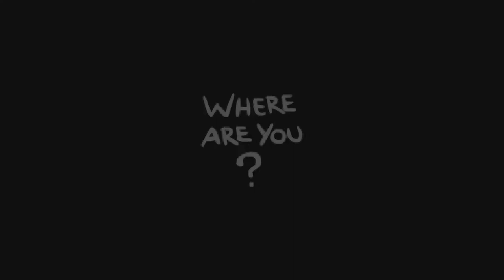TildeShambles - The Binding Of Isaac: Repentance - Part 59